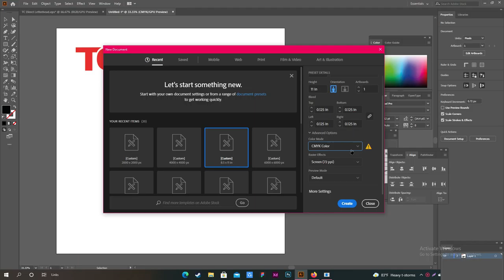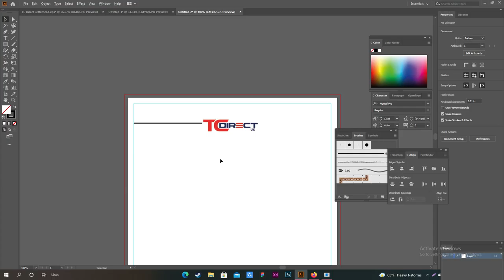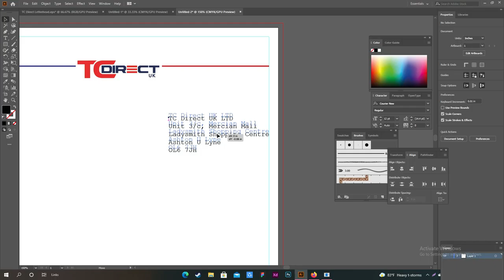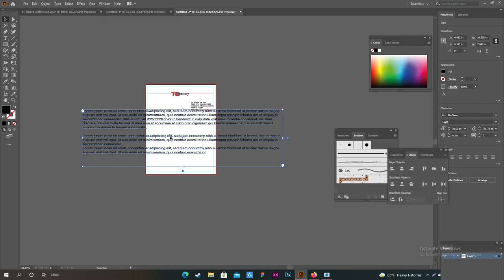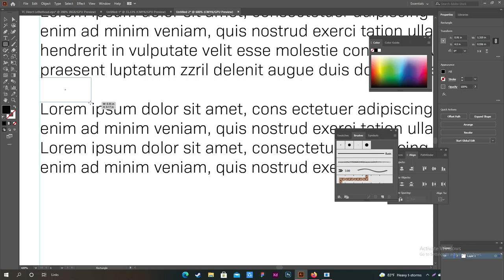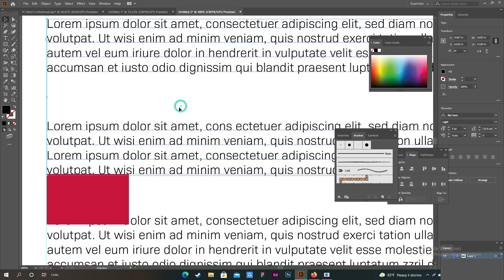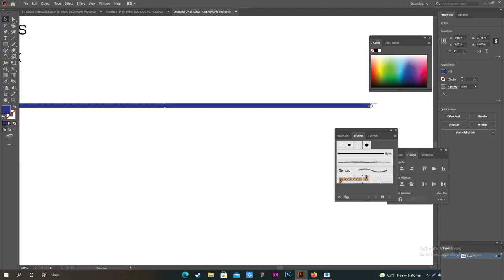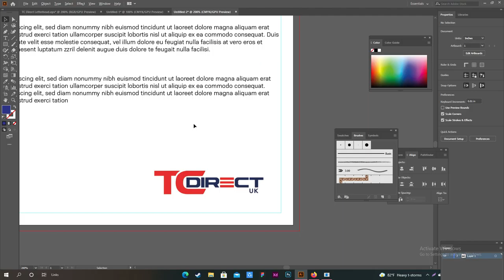Simple Letterhead Design in Adobe Illustrator || Letterhead Tutorial || Anix TV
Every designer knows that a blank page can at times be incredibly daunting. But before you start simply throwing everything you have at the page, take a moment to set up the basics of your letterhead to a high standard.

First, make sure you’re using the best software for the job. Word or Pages are fine for an ultra-simple layout, but these will impose limitations when it comes to using graphics or an unusual text layout.

A program that’s tailored to creating more flexible publishing layouts is a much better choice and will help you to develop your design more professionally as you go. Adobe InDesign is probably the most suitable program for creating letterhead layouts (or try Quark xPress as a cheaper alternative), but Illustrator is also a great choice for creating a single-page layout.

If you’re determined to use Photoshop, remember to set up your canvas to 300 DPI to avoid any blurring or pixelation when you go to print. Still confused about which software to use? Choose the software you feel the most comfortable with using—you’ll feel more confident with crafting the layout, and the final result will be better.